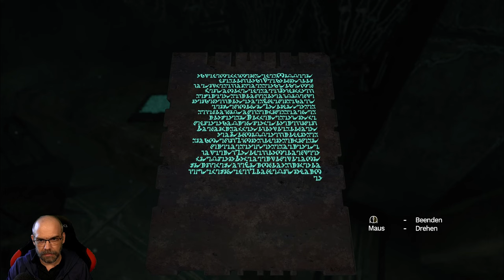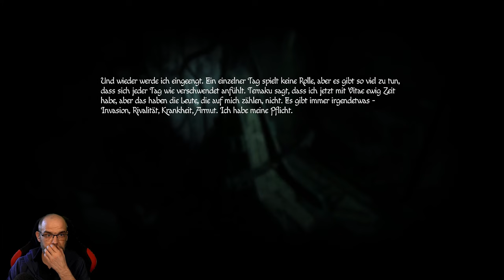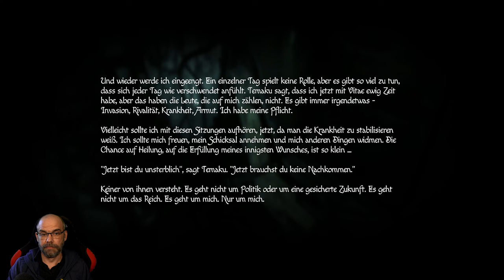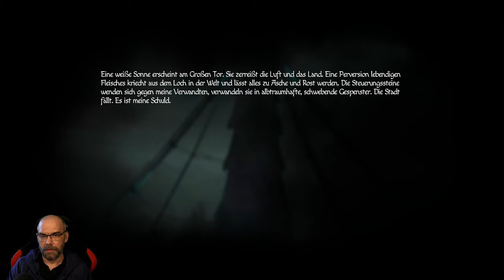AMNESIA: Rebirth [006] Das Kind | German Gameplay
▪ TITEL: AMNESIA: Rebirth
▪ PLATTFORM: PC
▪ GENRE: Survival Horror | AA-Horror
▪ RELEASE: 2020
▪ STUDIO: Frictional Games
▪ PUBLISHER: Frictional Games
▪ USK18 / PEGI18
▪ Der Entwickler beschreibt die Inhalte wie folgt: